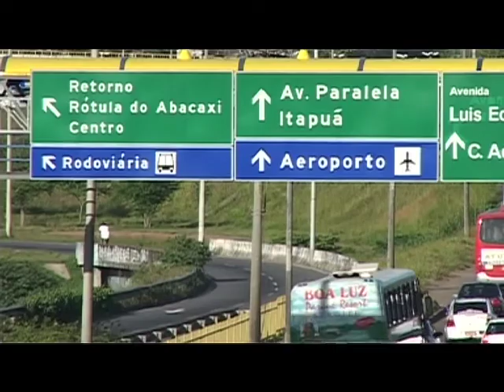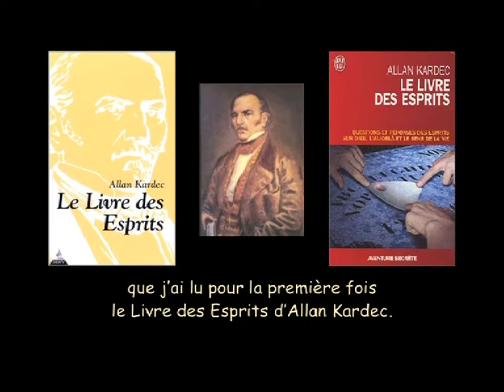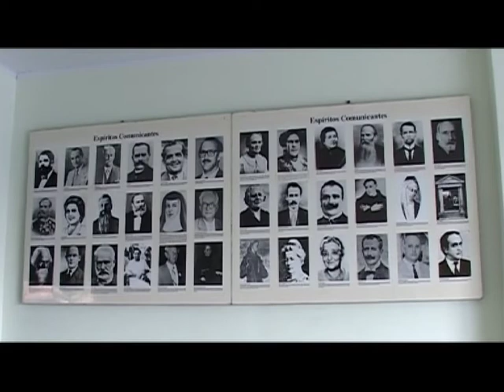Entretien avec Divaldo Franco Pereira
Un film de Jean-Yves Bilien

Franco Pereira Divaldo défend la Doctrine Spirite. Le spiritisme montre le monde spirituel comme une autre dimension de notre réalité, une réalité d'où nous sommes venus et où nous allons après la mort corporelle.

Il enchaîne conférences, séminaires, interviews, émissions de télévision.

Divaldo a transcrit de nombreux messages d'entités spirituelles. Il a publié plus de 150 ouvrages : prose, chroniques, essais, romans, et vendu 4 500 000 exemplaires traduits en 14 langues.